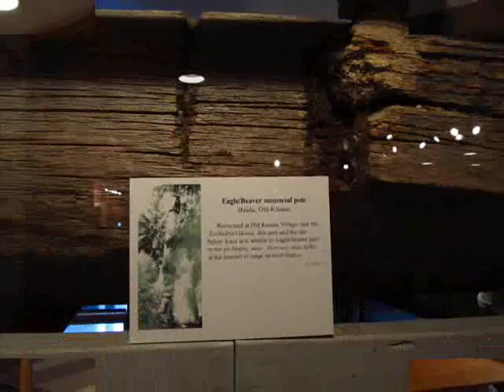Totem Heritage Center One of the top Ketchikan Alaska attractions Photos & Reviews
The Totem Heritage Center is a must, and so is a visit to at least one of the totem pole parks. But start at the museum so you’ll better understand what you’re seeing once you get to the parks. The exhibits here will give you a good grounding in the basics, like how to distinguish a Tlingit pole from a Haida totems the Tlingit stack one figure right on top of another, the Haida leave spaces), or how to tell an eagle figure from a bear figure from killer whale figure (you'll just have to see that one. Thirty-three poles carved in the 19th century are dramatically displayed inside the center, making it the largest collection of totem poles in the United States. Traditionally, an important part of a totem pole's lifecycles was rotting and returning to the earth. Prior to Western contact nobody would have thought about trying to preserve an old pole. But by the early 20th century, totem carving was a rapidly dying, and Tlingit elders agreed that it made sense to save these poles so future generations or carvers would have references. And that's how this museum came to be.

International Classifieds